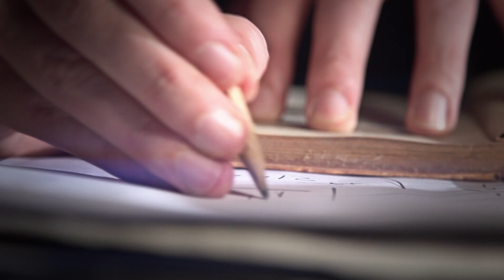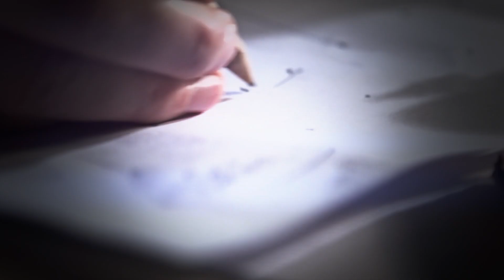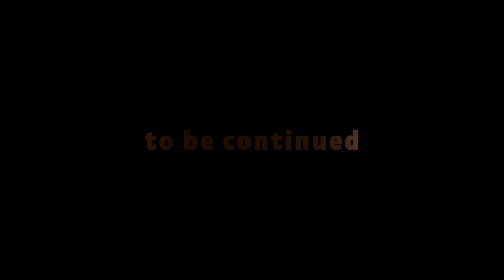MILK+ "Venus Breakdown" Official Music Video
new album "Band On Wire" (produced by Ikey Owens - Mars Volta, Jack White) out now!

Venus Breakdown

Concept: MILK+, OBSCURA film

produced by OBSCURA film

Thanks to Universitätssternwarte Wien and Machbar